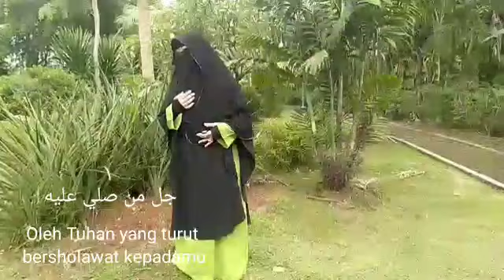LAUKANA BAINANAL HABIB COVER LAILIYAH MUSTHOFA Lantunkan selalu, hati menjadi tenang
" Tidak ada cara yang lebih baik untuk melapangkan hati, mengatasi masalah, menghilangkan kegelisahan, Menolak musibah dan malapetaka, mendatangkan Rizqi, selain memperbanyak sholawat kepada Nabi Muhammad Shalallahu Alaihi Wasallam. "

   Abuya Assayyid Muhammad bin
   Allawi Al Maliki